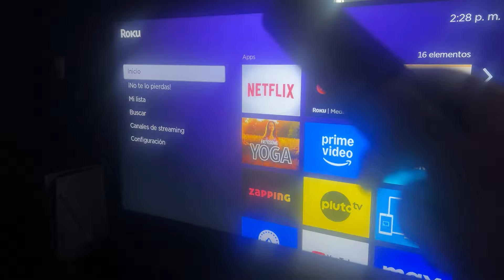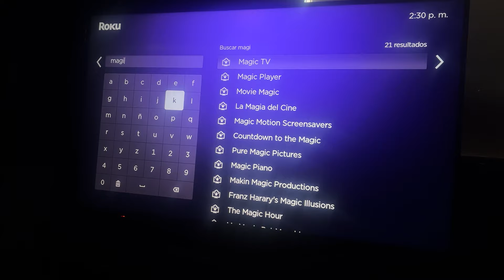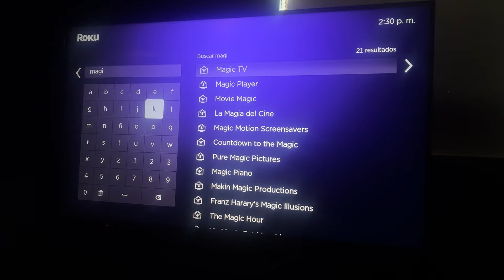✅🥇 Magis TV en Roku ¿Es posible? 🔴 ¿Se puede Instalar? 2025 Roku Express (Solución)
➤⭐⏫☝️✔️♻️⭐❤️ ¿Es posible Instalar MagisTV en Roku TV? Enterate de toda la verdad sobre esta aplicación.